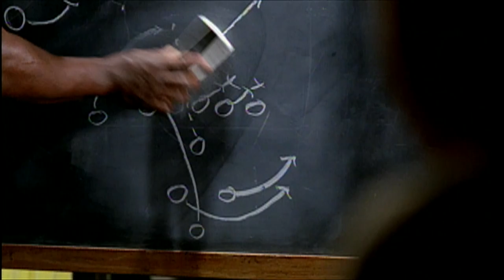One to One: Meghan Healey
Sheryl welcomes Meghan Healey, award-winning costume and set designer whose work has been seen in theater, opera and film productions in New York City and around the country, and who is teaching those skills as Assistant Professor of Costume and Scenic Design at Queens College of the City University of New York. This semester she and her students have gone underground, where they are interviewing the city's subway riders and collecting stories about their below-ground experiences for a play that uses puppets and is based on Dante's "Inferno." It is called "Subterraneo: A Cruel Puppet's Guide to Underground Living," and Healey says the stories collected so far are "funny, profane and moving."

Journalist Sheryl McCarthy talks with newsmakers about their sources of inspiration. She has private conversations about public affairs issues with the people who report on them and those who ARE the story. The subjects range from global warming issues to domestic ones.